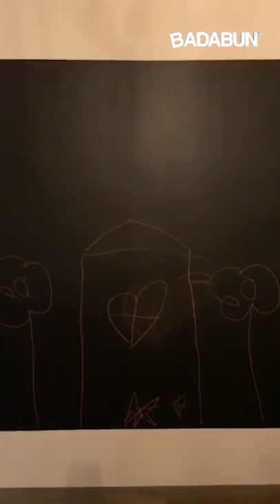El CoronaVirus nos hizo más inteligentes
Estas pocas semanas en casa han sacado el lado más creativo de las personas, pues algunas han optado por tomar el lado positivo de la situación haciendo videos como los que te presentamos a continuación.

BADABUN NETWORK ©